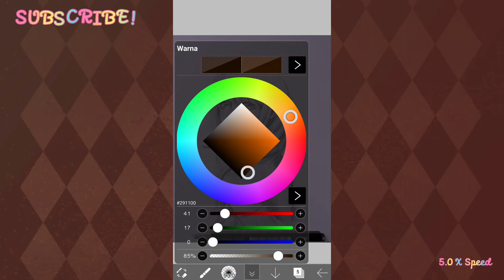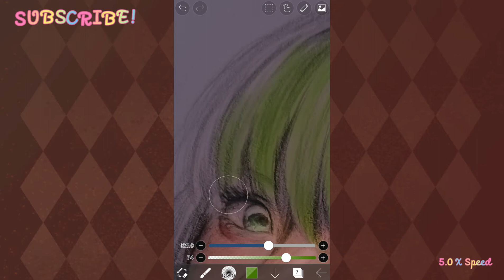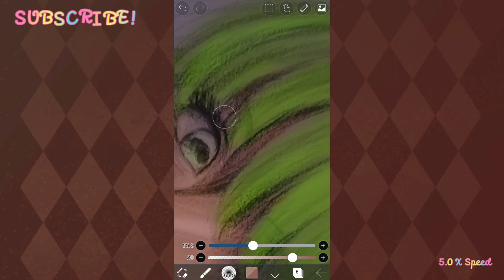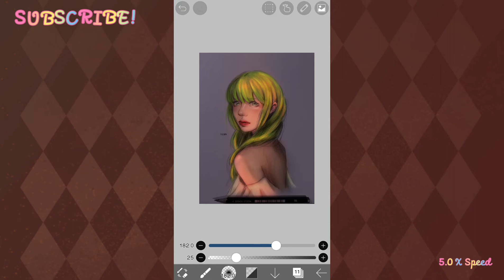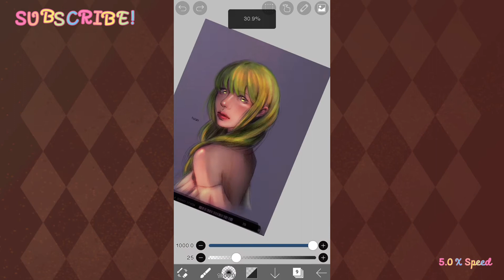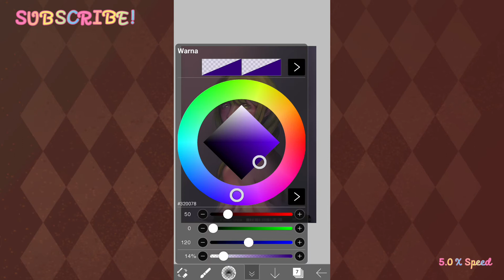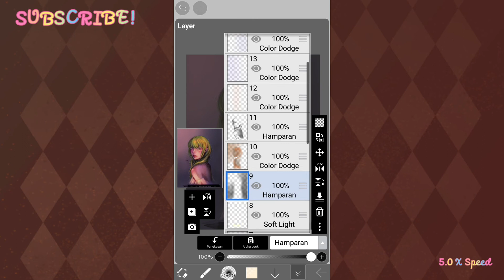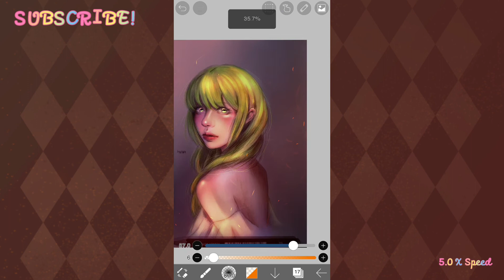[IBIS PAINT X] Rishia - Tate no Yuusha - Shield hero - anime semi realism version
✨Glow Art Process on IbisPaint X✨
Trying to make a New Style Glows😌